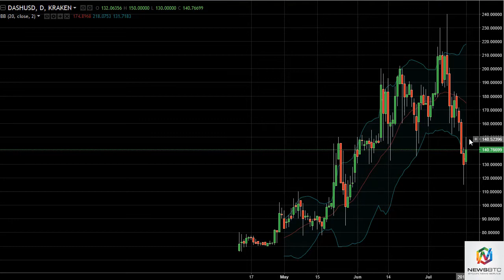DASH/USD and LTC/USD Technical Analysis July 18, 2017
DASH rally during the session on Monday, touching the $150 level. However, we did pull back from their showing signs of resistance.